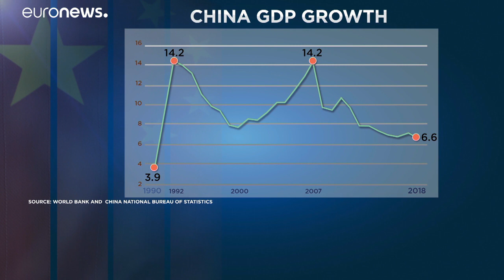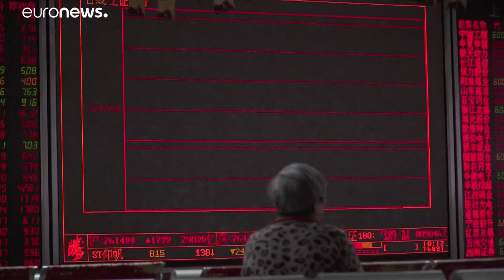Темпы роста ВВП Китая достигли минимума почти за 30 лет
"Сотрудничество КНР и Соединенными Штатами выгодно с разных сторон, и все государства мира смогут извлечь из этого пользу, так же как и конфликт между этими двумя странами затронет всех", - уверены в китайском статистическом управлении.…